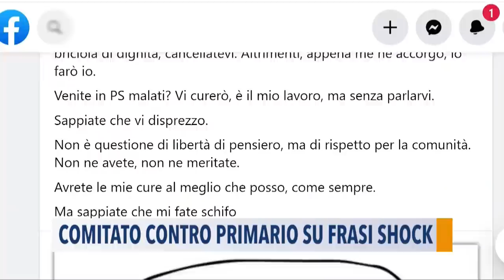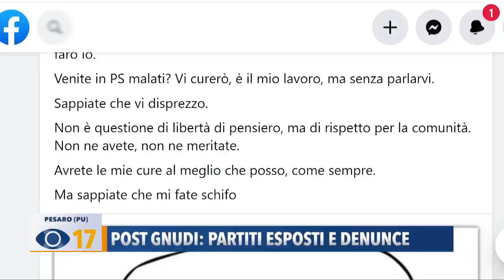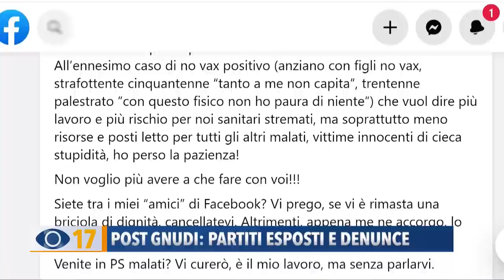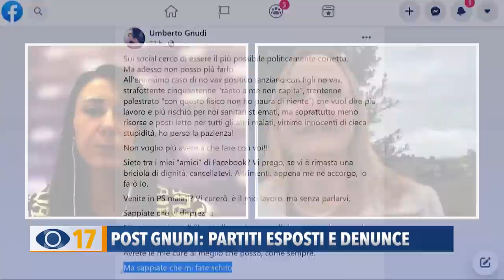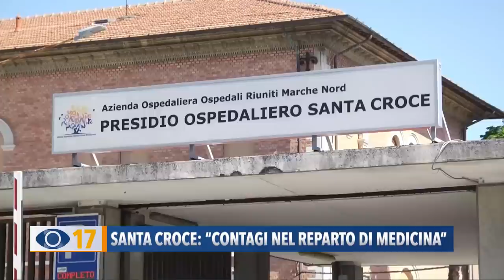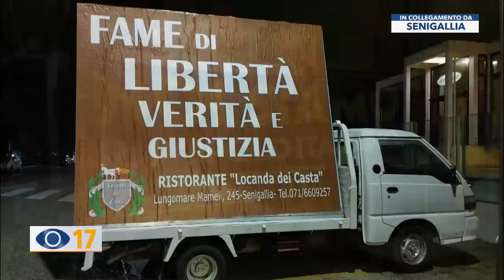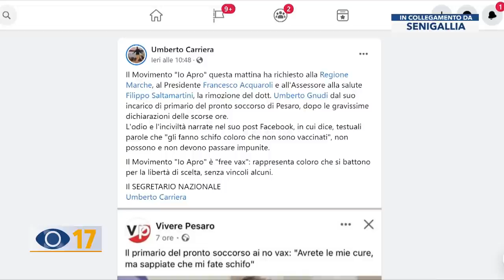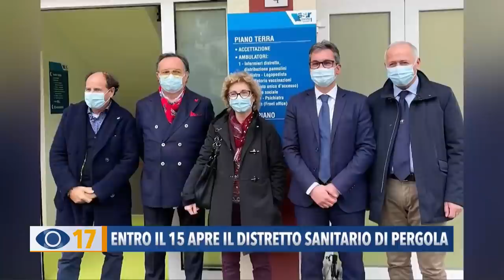Occhio alla Notizia 3 dicembre 2021